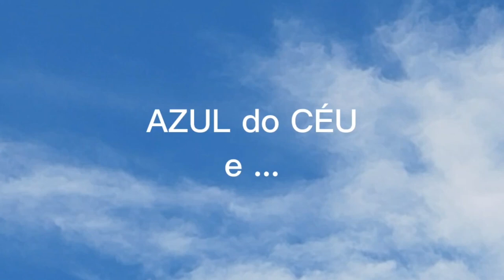Natureza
Apreciar a natureza ,cuidar do meio ambiente, é, cuidar da própria vida...